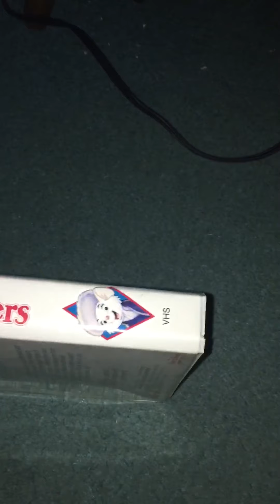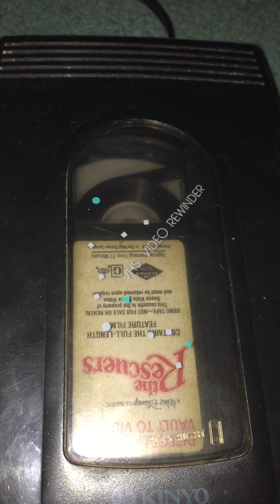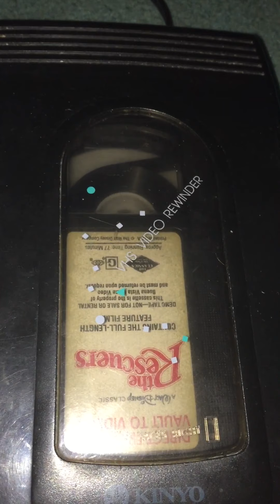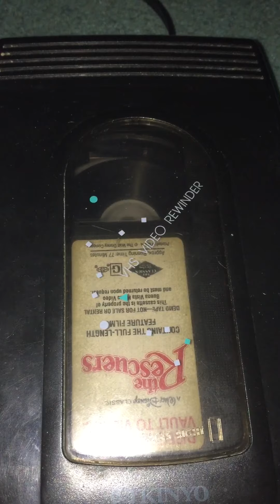Rewinding VHS Tape #19